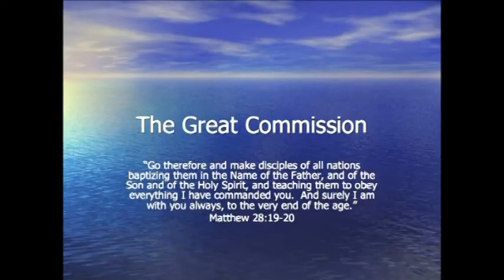You know it really is a piss poor distribution plan ain't it?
Good news for all human kind...well for some of them anyway.